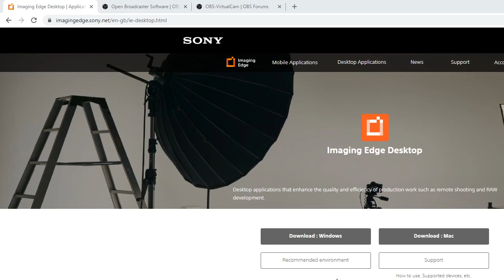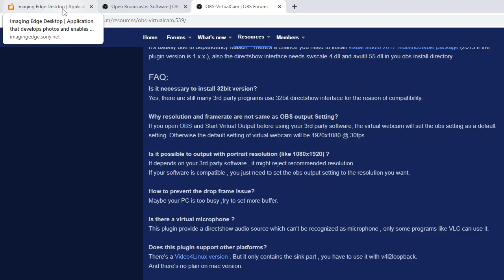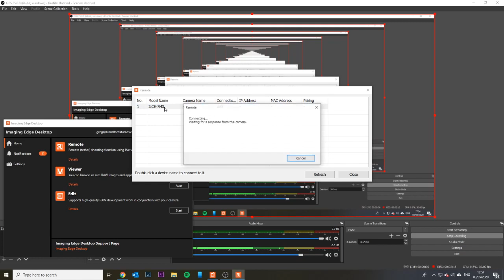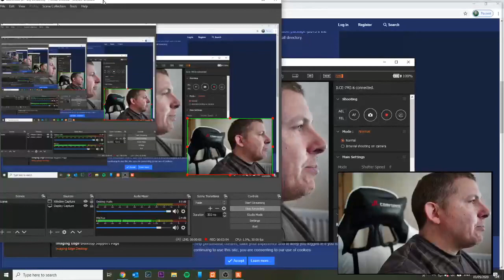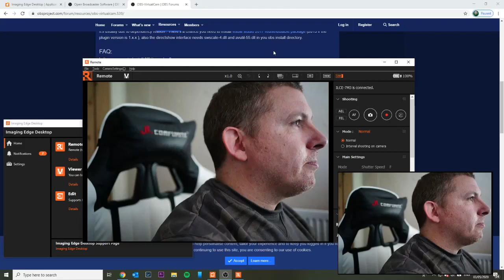Using your Sony mirrorless and dSLR (and other cameras) as a webcam without a capture card